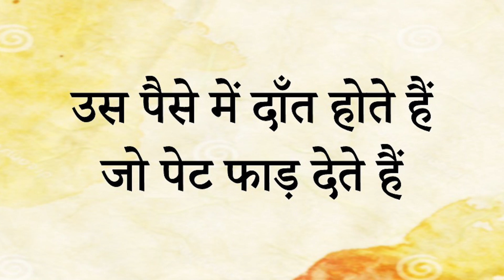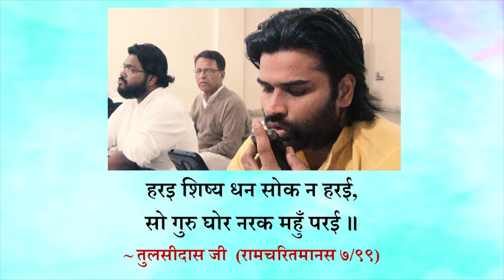उस पैसे में दाँत होते हैं जो पेट फाड़ देते हैं || आचार्य प्रशांत (2020)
वीडियो जानकारी: 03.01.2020, विश्रांति शिविर, पुणे, महाराष्ट्र, भारत

प्रसंग:
हरइ शिष्य धन सोक न हरई,
सो गुरु घोर नरक महुँ परई ॥ ~ तुलसीदास जी  (रामचरितमानस ७/९९)

~ दान क्या है?
~ दान की वस्तुओं में कौन से दाँत होते हैं?
~ किस तरह का दान लेना उचित है?
~ किस चीज का दान करने से मुक्ति मिलती है?
~ क्या दान करने से मुक्ति मिलती है?